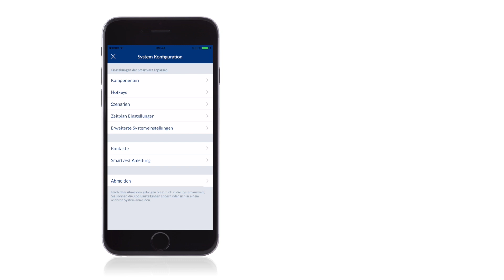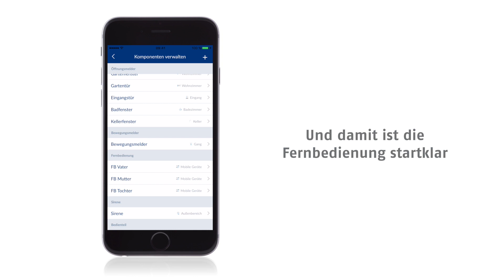Fernbedienung mit App verbinden – Smartvest Tutorial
DANKE! :)

➤Schutz für Ihr Haus & Hilfe im Notfall

Die Smartvest Funk-Alarmanlage ist dein Einstieg in ein modernes Zuhause mit zuverlässiger Rundum-Sicherheit und eben allem was Du draus machst. Sämtliche Einstellungen und Bedienfunktionen steuerst du mit einer einzigartigen, innovativen App – alle Komponenten und verschiedene Kameras aus dem ABUS Sortiment sind dabei komplett integriert. Das bedeutet: endlich eine App für alles.